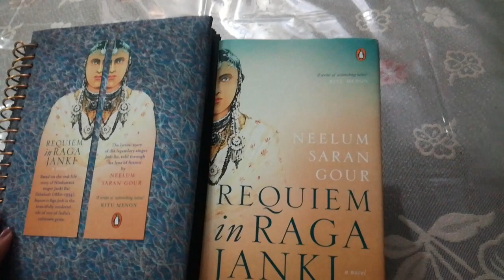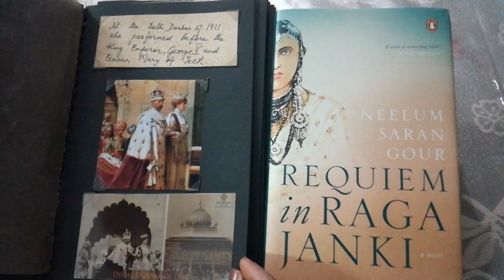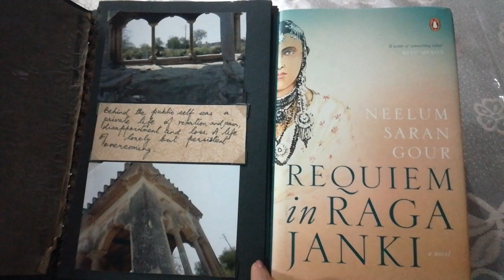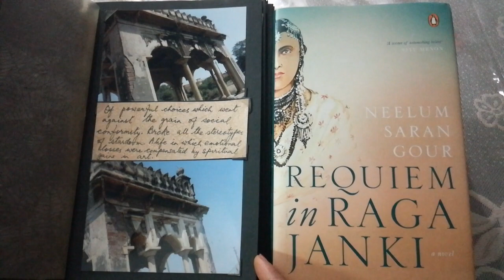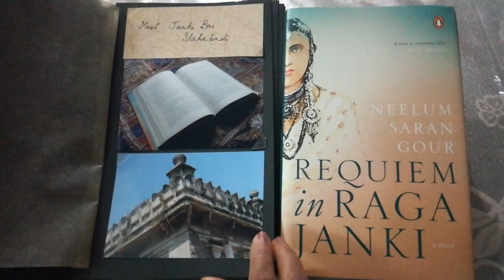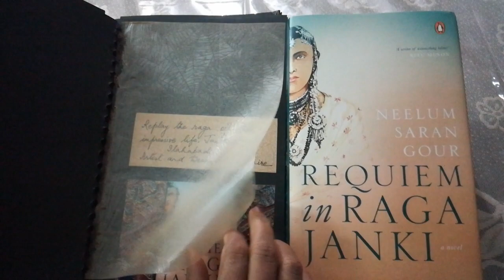Requiem In Raga Janki : An Ovation To Janki Bai Ilahabadi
A short film  made up of photographs and music. Voice-over - Neelum Saran Gour. Songs: Janki Bai Ilahabadi.